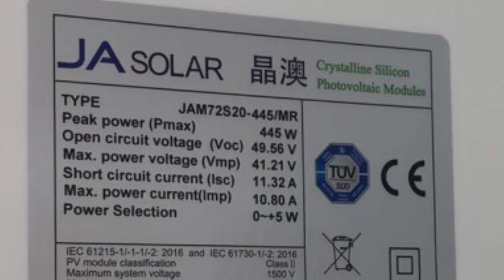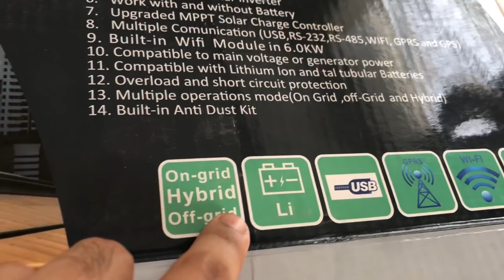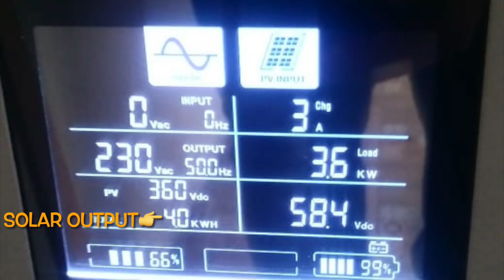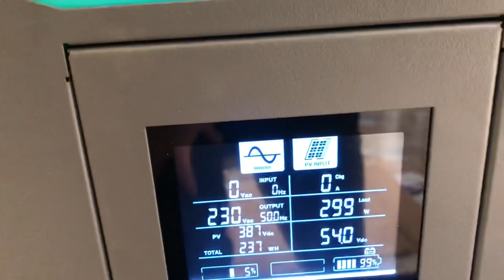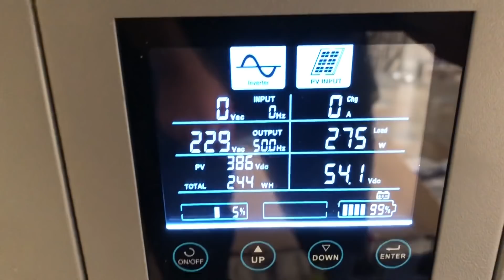7 lakh ka Solar Panels Setup in Our New Home🏠 II All Information